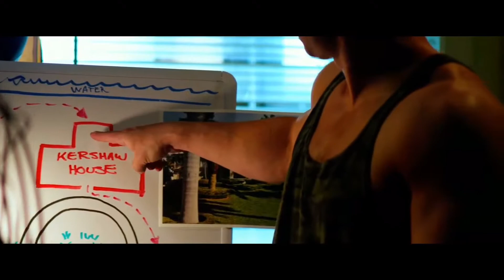Pain & Gain - 3/10 - Gangsta's Paradise - (1080, FullHD)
Movie 🎬 : Pain & Gain
Directed by 🤩 : Michael Bay
Do not forget to press the like button,
and If you have any suggestion or idea for making a specific clip, tell me the comments , Thank You 💜